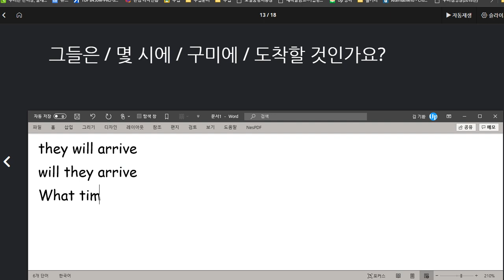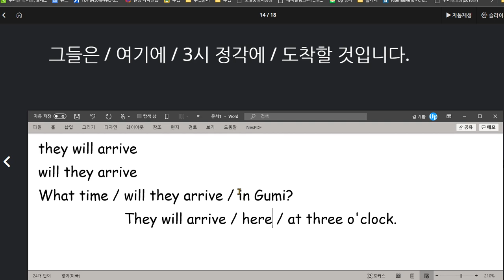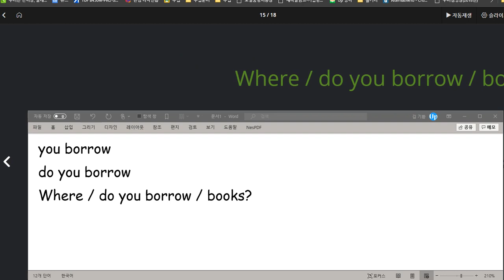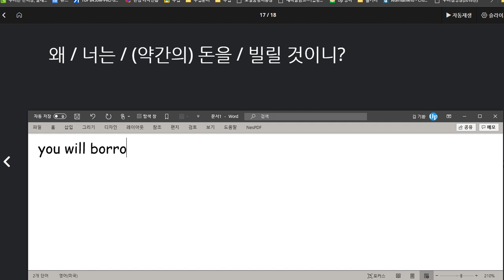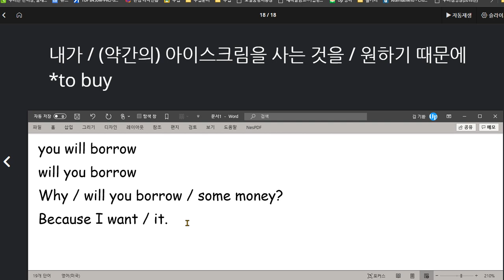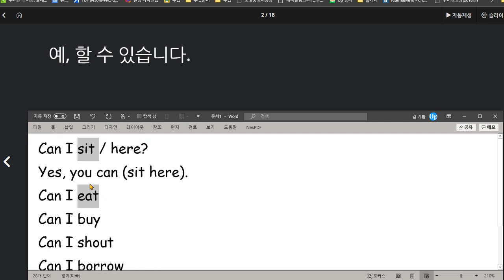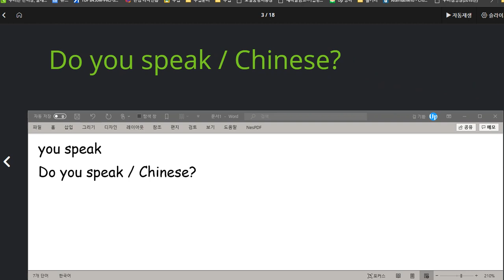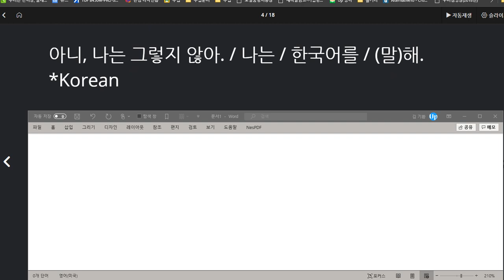백민준 2020 08 19 칭찬 유창성 향상됨 소리내어 읽기 연습 많이 했음